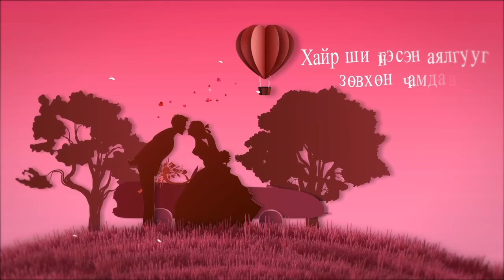2022 01 03 USA Санфранцискод байгаа Xайрт xань Чинбатдаа төрсөн өдрийн баярын мэнд xүргьe амьдралын